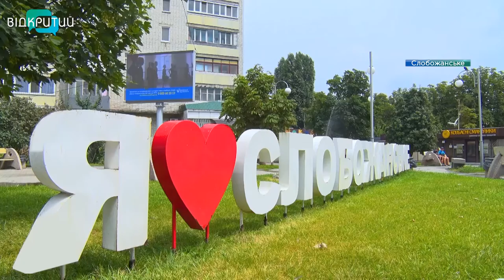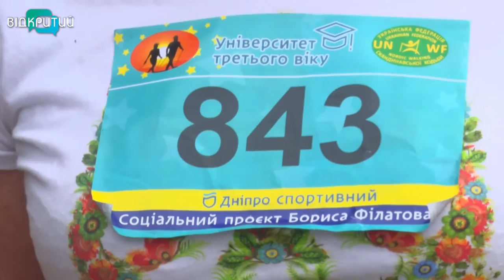Новини OPEN NEWS від 23 серпня 2021 року 18:15